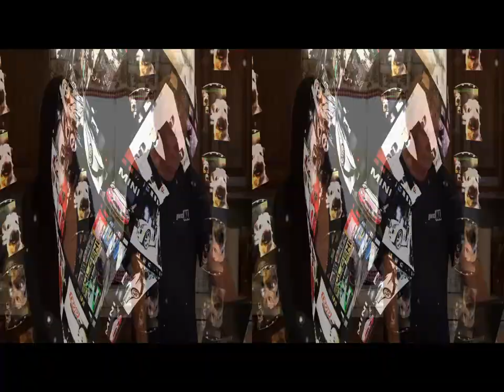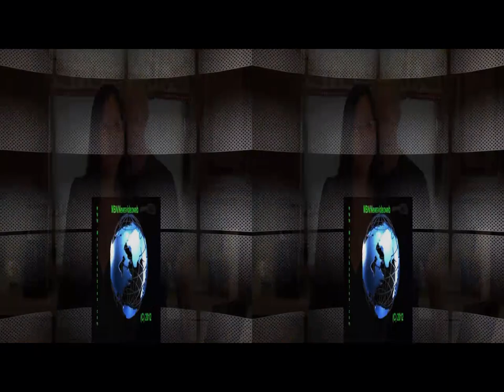The history of popular Christmas Music part 6 in 3D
Oldecam and Notaspringchick with part 6 of the history of popular Christmas Music in 3D,